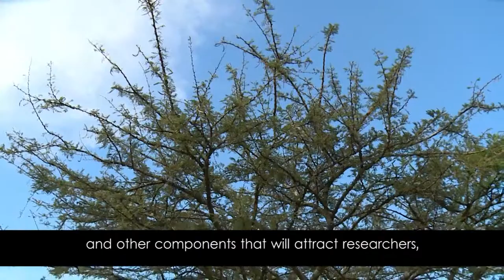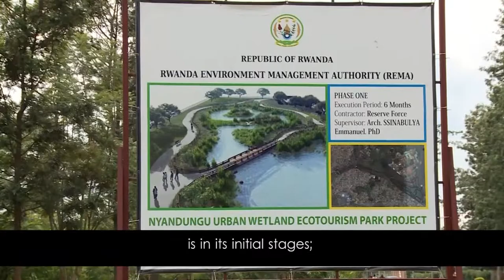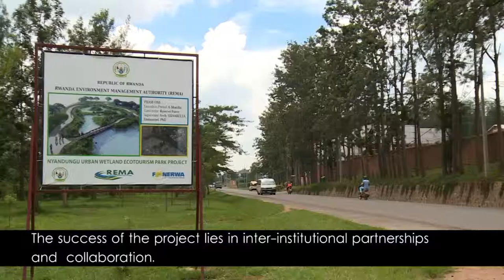Nyandungu Urban Wetland Eco Tourism Park Documentary Film